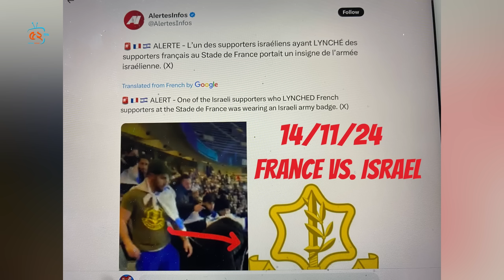পালানোর হিড়িক ! ৫ লাখ ই'হু'দির দেশ ত্যাগ ! গাজায় চলছে তুমুল যুদ্ধ !